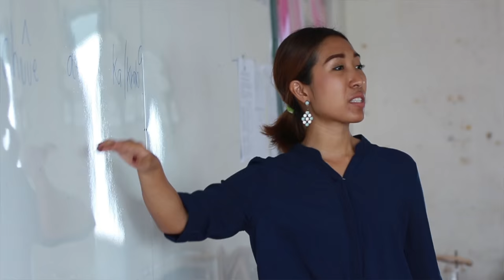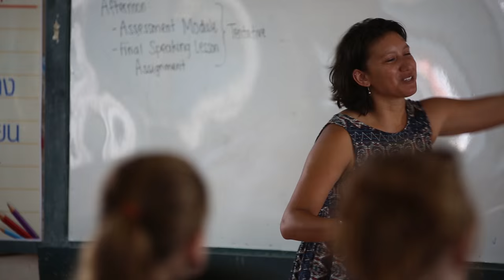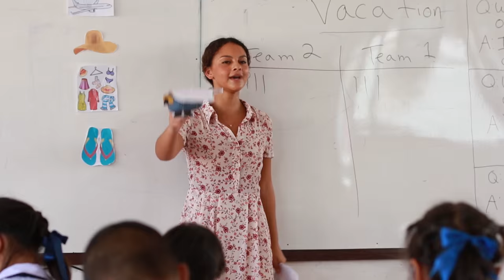Teach English in Thailand - The XploreAsia TESOL Experience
Have you ever dreamed of becoming a teacher? Have you ever wanted to live abroad? Becoming an ESL teacher allows you to do both! At XploreAsia we pride ourselves in our TESOL experience, so much so we wanted to show you exactly what you can expect when you embark on a life-changing adventure teaching overseas.

This is the XploreAsia TESOL Experience. Embracing adventure, changing lives.

The TESOL course covers the following modules:

- Thai cultural and language training
- TESOL theory and lesson planning
- Teaching English grammar
- Teaching English speaking
- Teaching English listening
- Teaching English reading
- Classroom management in a Thai classroom setting

Teaching in Thailand is unlike teaching anywhere else in the world. Our TESOL course has been designed to fully prepare our TESOL participants for an incredible teaching experience!

The TESOL course takes place over 4 weeks in the tropical beach resort town of Hua Hin where TESOL students are taught by instructors with years of experience how to effectively teach English to Thai students. TESOL participants also get the unique opportunity to actually teach English during the TESOL course at a local Thai school where they can practice everything they have learned and receive constructive feedback from their TESOL instructors.

The exciting and insightful cultural orientation week is designed to prepare our participants to be able to live and immerse themselves in the Kingdom of Thailand.

Click here to find out more about our in-class TESOL training course in Thailand

Click here to find out more about our Teach in Thailand program